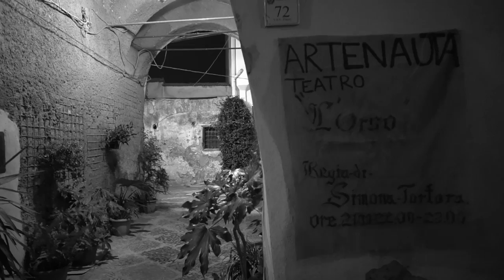Video Ufficiale "I Cortili della Storia" di Sant'Egidio del Monte Albino (Sa)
Video realizzato da Augusto De Girolamo - Pagani (Sa)